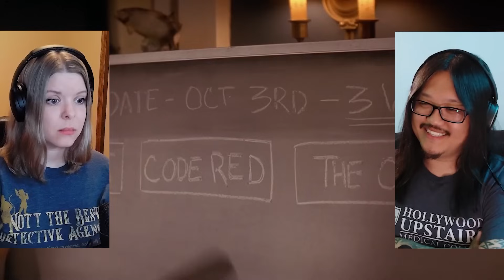A Few Good Men | Canadian First Time Watching | Movie Reaction | Movie Review | Movie Commentary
Simone & George are reacting to A Few Good Men for the first time! Canadians React!

00:00 - Intro
00:58 - A Few Good Men
43:43 - Discussion

Welcome to Cinebinge, we are watching A Few Good Men for the first time!